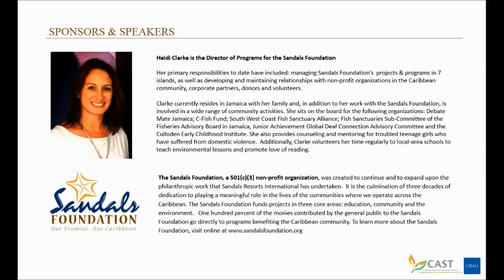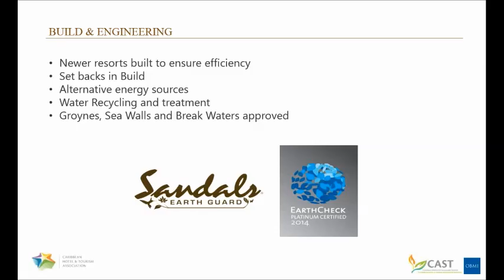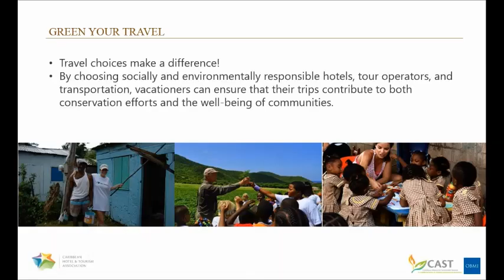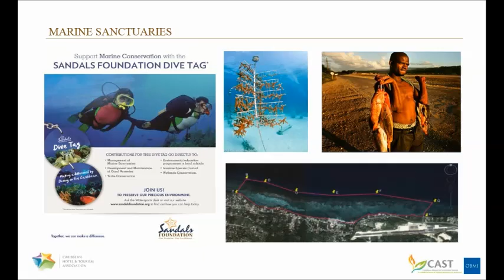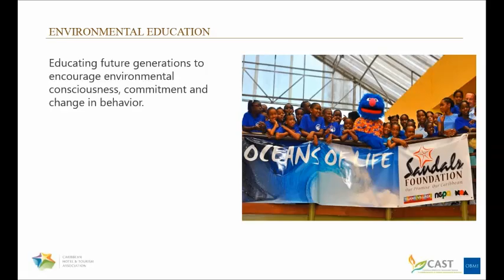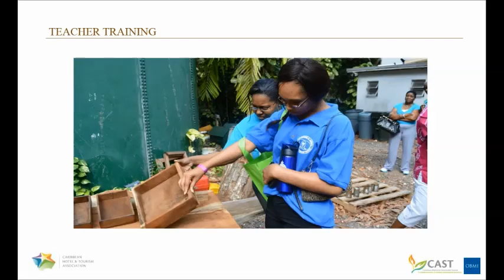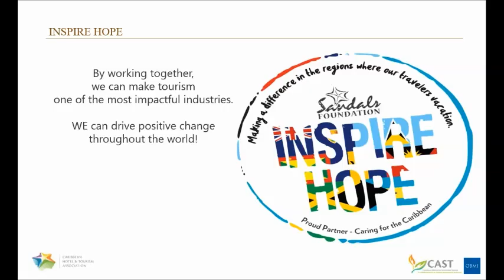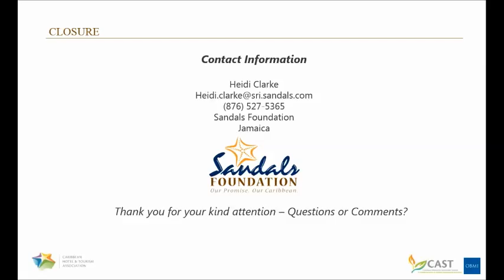Empowering Communities through Sustainability Programs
CAST Sustainability Webinar Series
Empowering Communities through Sustainability Projects

What the Webinar Covers:
Successful enterprises build and sustain the communities that make their success possible. In an industry that depends on sun, sand and sea sustainability is key. How can you create sustainability programs in your community that will empower people to preserve and protect the environment? What is the ROI on green education? Heidi Clarke, Director of Programs for Sandals Foundation will share with us their best practices and how your business can make its mark on the community it serves.

Learning Objectives:

• Minimizing our environmental and social impact through operations
• Engaging Caribbean travelers in conservation efforts
• Partnerships for environmental care

Speaker:

Heidi Clarke, C-DIR, Director of Programs, Sandals Foundation
Her primary responsibilities to date have included: managing Sandals Foundation’s  projects & programs in 7 islands, as well as developing and maintaining relationships with non-profit organizations in the Caribbean community, corporate partners, donors and volunteers. Clarke currently resides in Jamaica with her family and, in addition to her work with the Sandals Foundation, is involved in a wide range of community activities. She sits on the board for the following organizations: Debate Mate Jamaica; C-Fish Fund; South West Coast Fish Sanctuary Alliance; Fish Sanctuaries Sub-Committee of the Fisheries Advisory Board in Jamaica, Junior Achievement Global Deaf Connection Advisory Committee and the Culloden Early Childhood Institute. She also provides counseling and mentoring for troubled teenage girls who have suffered from domestic violence.  Additionally, Clarke volunteers her time regularly to local-area schools to teach environmental lessons and promote love of reading.